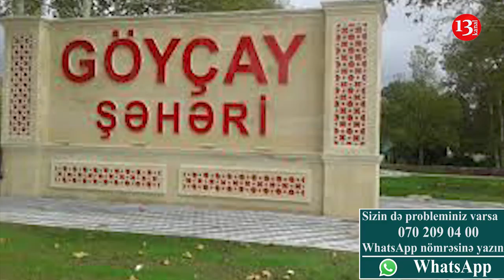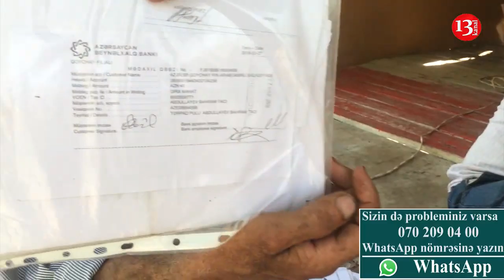"Bələdiyyə sədri 8200 AZN rüşvət aldı"-AĞSUDAN Məmur özbaşınalığından ŞİKAYƏT:"İşimi də görmədi"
"Bələdiyyə sədri 8200 AZN pulumu rüşvət kimi aldı"-AĞSUDAN Məmur özbaşınalığından ŞİKAYƏT:"İşimi də görmədi, geri də 1200 AZN qaytarıb"